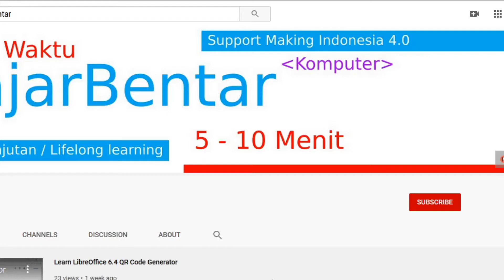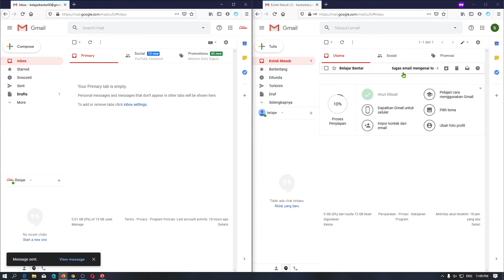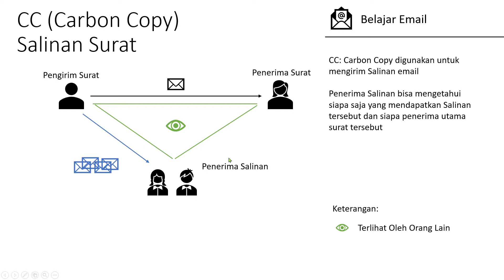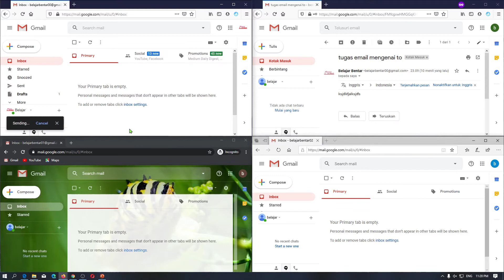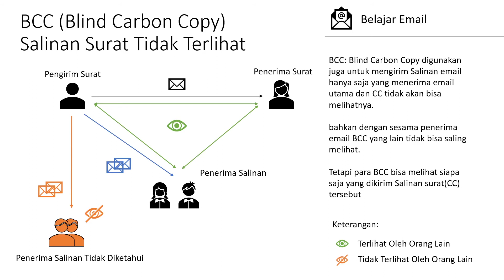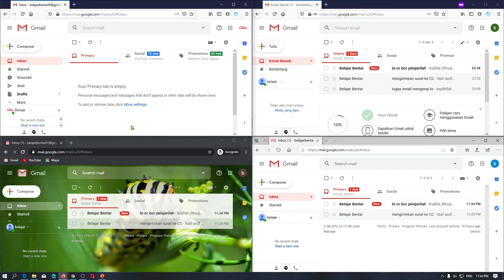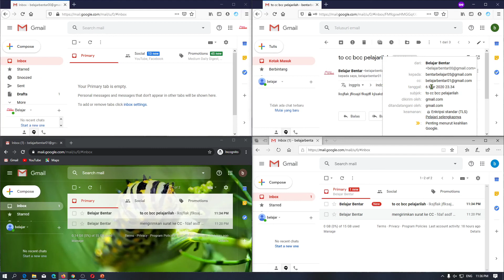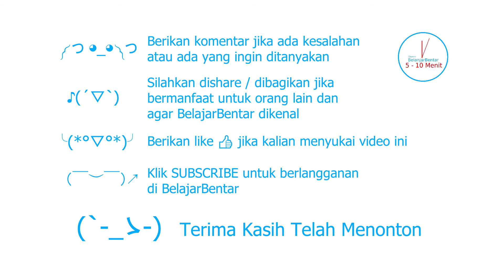Belajar Email Contoh Cara Penggunaan To, CC, Dan BCC Dalam Mengirim E-mail. Indonesia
Sekarang kita akan belajar email tentang penggunaan To, CC, Dan BCC dalam mengirim email.

Tutorial ini bersifat umum jadi bisa kalian gunakan pada gmail, ymail, outlook, dan layanan surel/surat elektronik lainnya.

apa itu to, cc, dan bcc pada email / arti to, cc, dan bcc pada email ?

To: Kepada digunakan untuk mengirim email ke penerima utama asli
CC: Carbon Copy digunakan untuk mengirim Salinan email
BCC: Blind Carbon Copy digunakan juga untuk mengirim Salinan email hanya saja yang menerima email CC tidak akan bisa melihatnya, begitu pula dengan penerima email BCC yang lain.

Chapter:
00:05 Mengirim E-Mail
00:27 Penggunaan Kepada
01:33 Pengunaan Subjek
02:16 Detail E-Mail
02:37 Contoh Penggunaan Carbon Copy (CC)
07:16 Contoh Penggunaan Blind Carbon Copy (BCC)